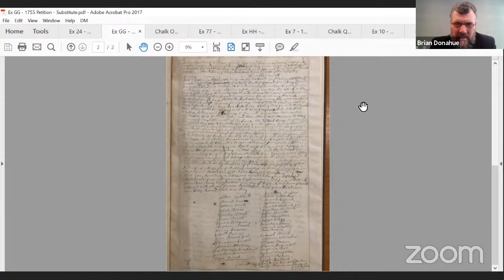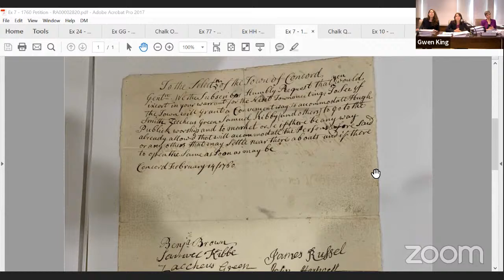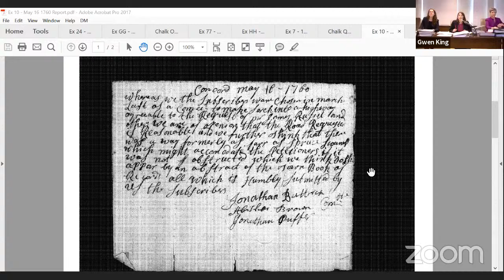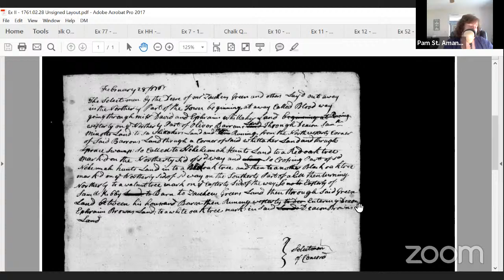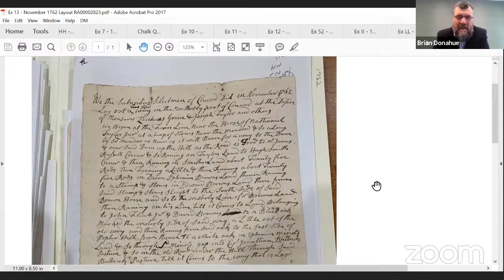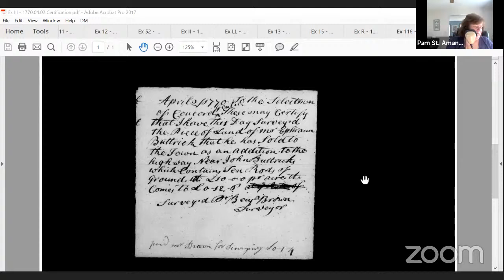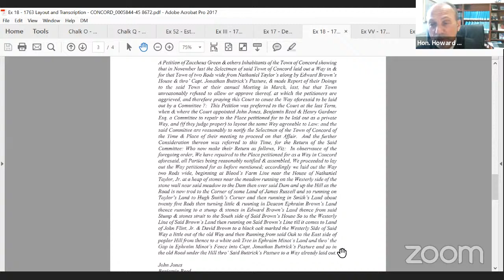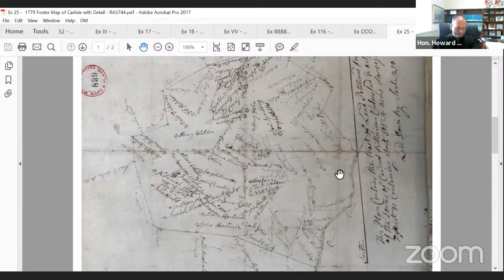Zoom Trial Town of Concord v. Rasmussen, et al., Case No. 17 MISC 000605 (HPS)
Day 5, Part XXI of Trial in Land Court docket number 17 MISC 000605, Town of Concord v. Rasmussen, et al. (Hon. Howard P. Speicher presiding)

This is a livestream broadcast of the Massachusetts Land Court remote proceedings. Recording of this broadcast is prohibited.